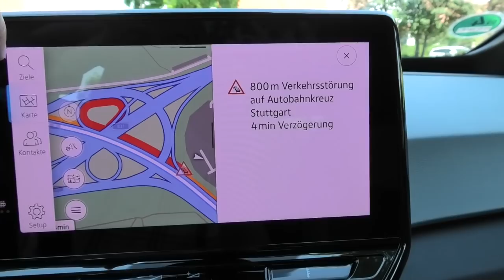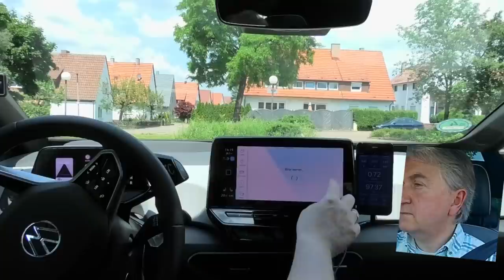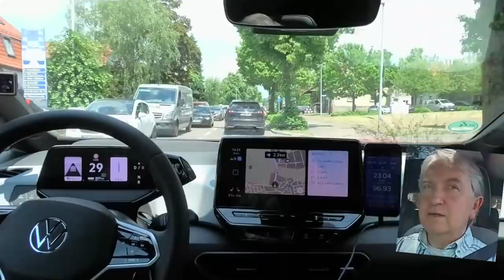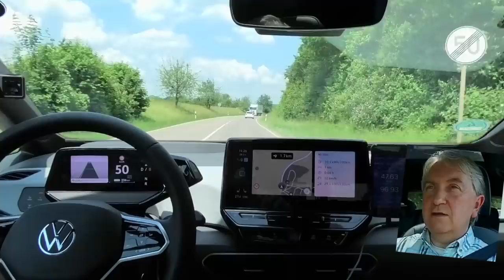RETTUNGSGASSE fahren im ID.3 Travel-Assist !!! | VW ID3 ProPerformanceMax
Stau und Rettungsgasse ab 33:20 !
Neulich schon im ID.4 von Dirk Himmelmann gesehen, die IDs können im Stau eine Rettungsgasse fahren. Nur hinter dem Vordermann, oder auch alleine? Ich probiere das aus!!!

Meine Kamera: Panasonic HC-VXF11
▬ Mein ID.3 Zubehör: ▬▬▬▬▬▬▬▬▬▬▬▬▬▬▬▬▬▬▬▬▬▬▬
iOS Car Scanner ELM OBD2
LE Link2 BLE OBD2 KFZ-Diagnosegerät für iPhone und Android
OBD2 Verlängerungskabel Adapter Stecker mit ON/OFF Schalter
Magnet Handyhalterung für Computermonitore
OBDeleven OBD2 Starter Edition für iOS und Android

Autositz Kopfstütze Haken
ORDERLY® GEPÄCKFIXIERUNG
Kofferraumwendematte VW ID.3 (10A061210)
Aufbewahrungsbox 9l mit Deckel, Kunststoff  (40,0 x 33,5 x 8,5 cm)

Die Handyhalterung im Getränkehalter:
3.5m KFZ Zigarettenanzünder Stecker Verlängerungskabel 12V/15A

▬ Kanal: ▬▬▬▬▬▬▬▬▬▬▬▬▬▬▬▬▬▬▬▬▬▬▬▬▬
Wenn Ihr den Kanal direkt unterstützen wollt:

DANKE!